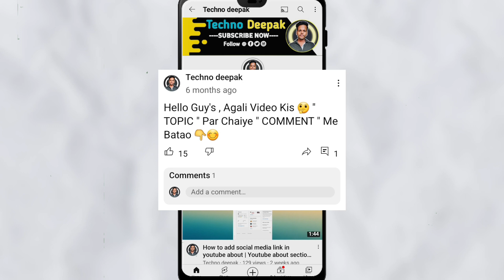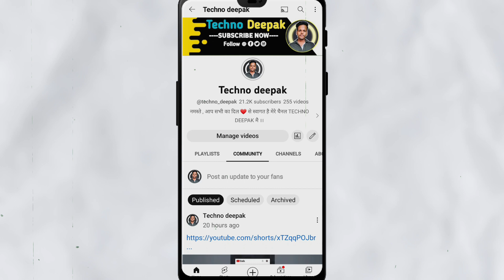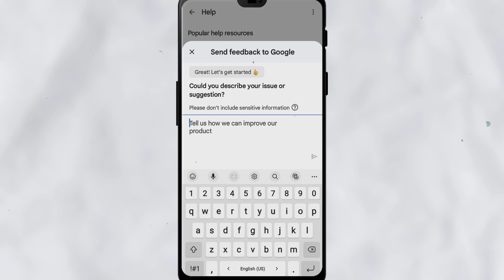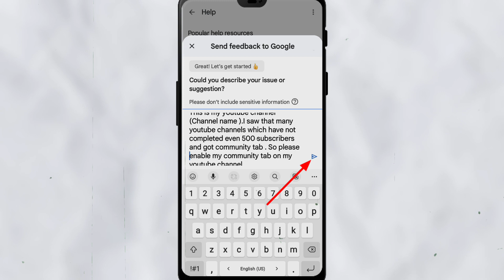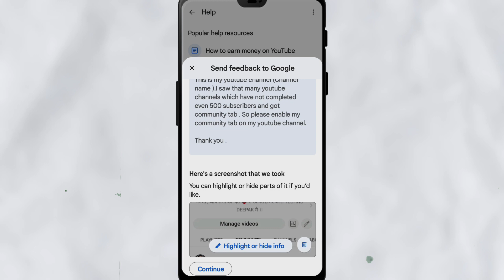Community Tab Enable Kaise kare | How To Enable Community Tab On Youtube With 0 Subscribers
about video :-
                          Is video mai maine bataya hea ki aap youtube community tab ko kaise enable kar sakte hea .

Note :-

This is my youtube channel (Channel name ).I saw that many youtube channels which have not completed even 500 subscribers and got community tab . So please enable my community tab on my youtube channel.

how to enable community post ,
how to get community tab on youtube ,
community tab ,
shorts ,